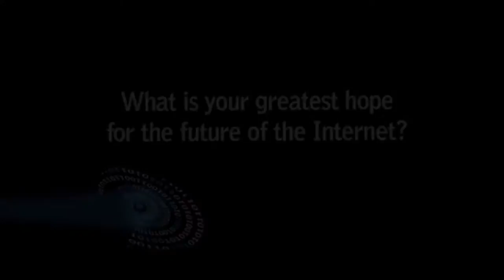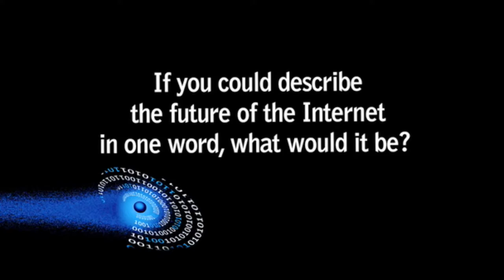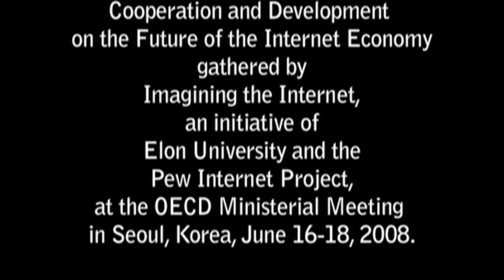OECD 'Future of the Internet' Interviews, 2008: Masud Selim